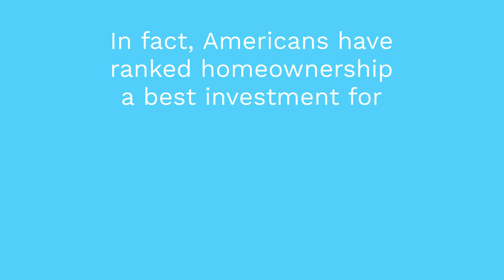Wondering If It's A Better Idea To Invest In Stocks Or Buy A New Home??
*Investment
*Better Investment Real Estate Or Stock
*Invest In Homes
*Buy A Home
*Buy A House